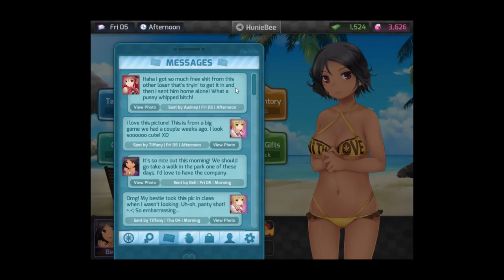Professor Hot Pants: Hunie Pop 02